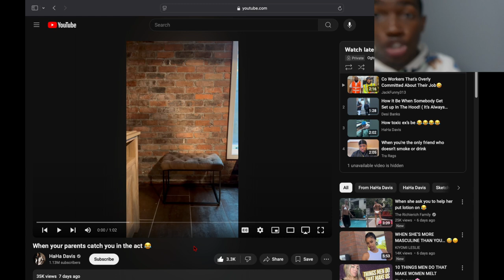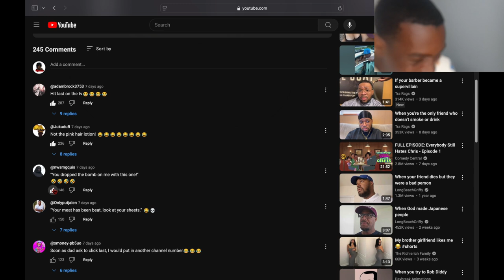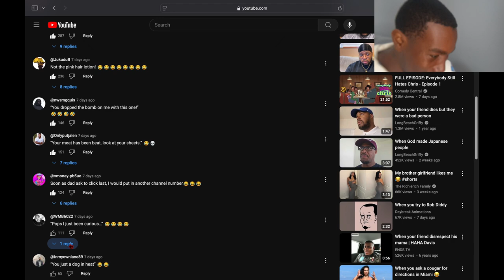Reacting To When Your Parents Catch You In The Act...Not 5 Lotions Bottles 🧴😭